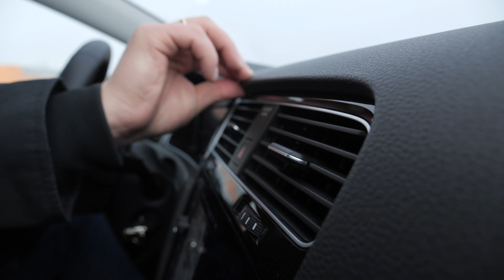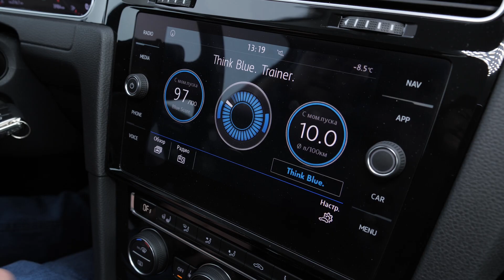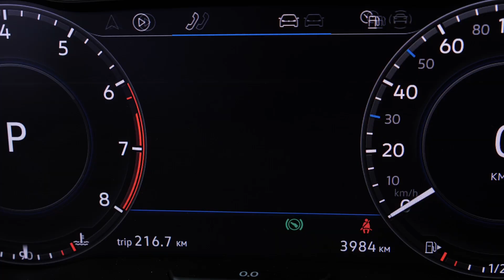VW GOLF: зачем он вернулся? | Подробный тест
– Какие «Гольфы» есть в наличии у дилеров и сколько они стоят

Куда смотреть:

1:08 – интерьер
4:18 – второй ряд сидений
5:08 – багажник
6:21 – пять необычных фишек VW Golf
7:06 – езда

Легенда вернулась в Россию: у нас вновь можно купить VW Golf! Но что эта машина может противопоставить конкурентам, которые за время ее отсутствия сильно подтянулись по всем фронтам и поделили рынок между собой? Рассказываем во всех подробностях.